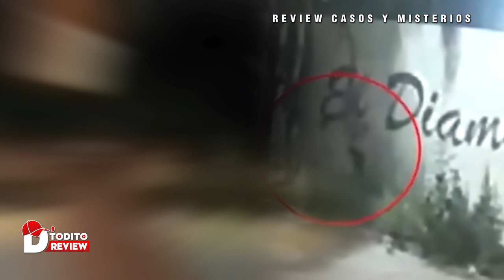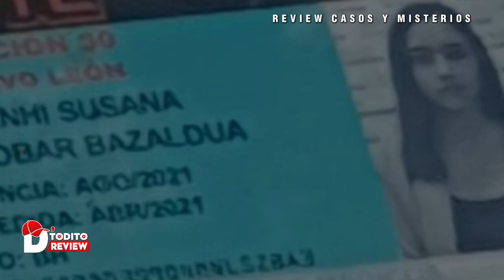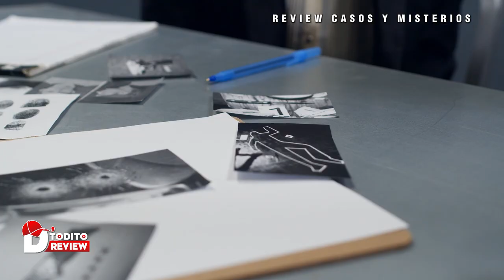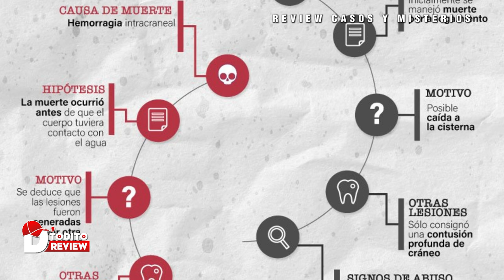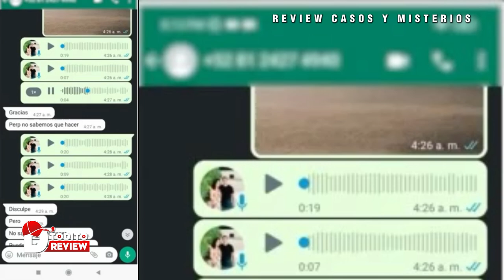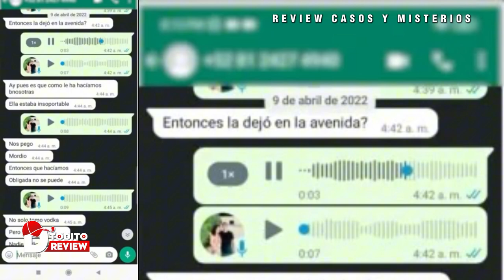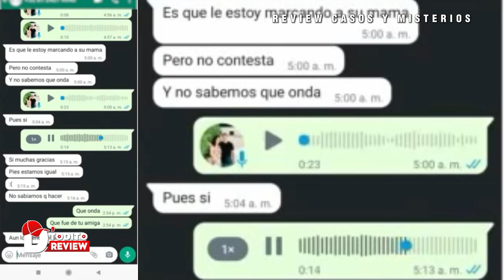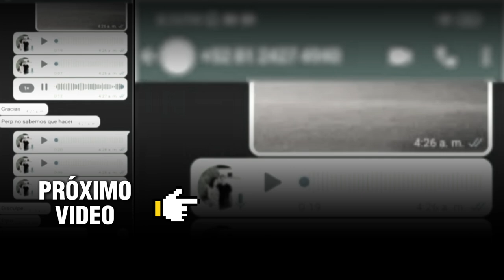🎙️ ¿Qué pasó con Debanhi Escobar Bazaldua? en Nuevo León México | REVIEW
Descubre la impactante historia de Debanhi Escobar, una joven cuyo misterioso caso de desaparición y muerte conmocionó a México y al mundo. Analizamos en detalle las inconsistencias de la investigación, la controversia alrededor de las pruebas forenses, y el clamor social por justicia. ¿Qué pasó realmente esa noche? Explora cómo este trágico caso se ha convertido en un símbolo de la lucha contra la violencia de género y la impunidad en México. Únete a nosotros en la búsqueda de la verdad en torno al caso Debanhi Escobar.